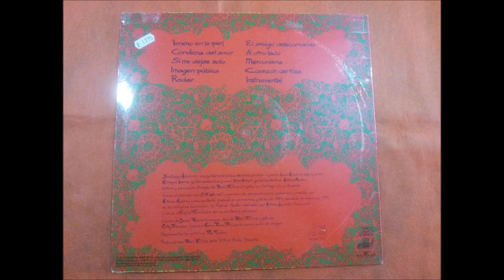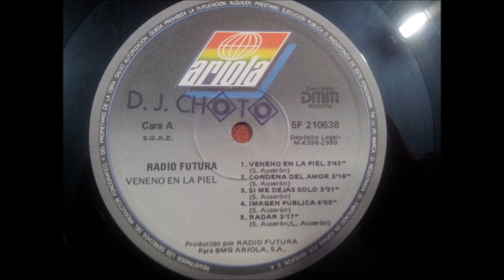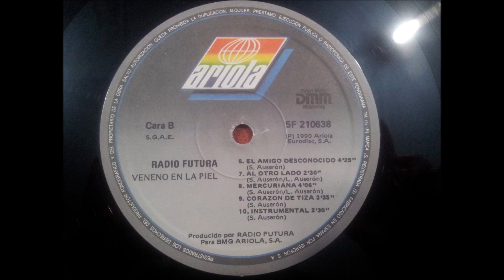RADIO FUTURA.''VENENO EN LA PIEL.''.(CORAZON DE TIZA.)(12'' LP.)(1990.)